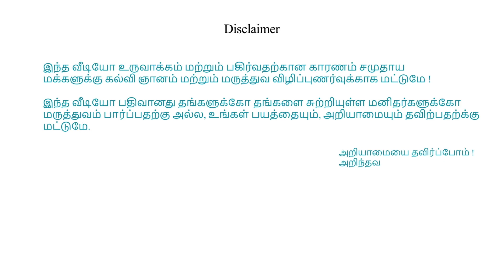PAIN KILLER TABLET IS DANGEROUS வலி மாத்திரை சாப்பிட்டால் கிட்னி பாதிக்குமா#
DOES PAIN KILLER TABLETS CAUSES KIDNEY DAMAGE? THIS QUESTION IS VERY COMMON IN MOST OF THE PUBLIC OPINION. THIS VIDEO IS TO BREAK THE MYTH.

FOR ONLINE DOCTOR CONSULTATION - 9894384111

Address:
THIYAGU MEDICAL CENTRE (ORTHO & CHILD CARE HOSPITAL)
No.24, J G NAGAR, 2nd STREET,
60 FEET ROAD, KUMAR NAGAR,
TIRUPUR - 641 602,
TAMIL NADU.

CORONA VACCINE SIDE EFFECTS AND EFFECTS